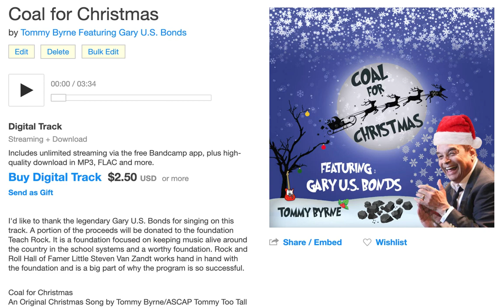Coal for Christmas - Tommy Byrne Featuring Gary U.S. Bonds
We are live on Bandcamp! Coal for Christmas!!! Exclusive track with the legendary Gary U.S. Bonds!